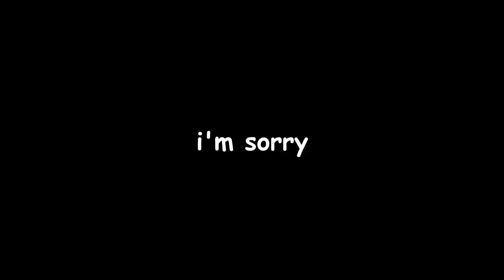Top 10 Fire Emblem Mechanics that Need to be in FE17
These are the best mechanics from throughout all the Fire Emblem games, in my opinion. The need thing in the title is an exaggeration. I don't even know how it would be possible to get all of these mechanics to work together. If you disagree with my picks, make your own video I guess. Or don't. I'm not your dad. Yet.

This video took longer than I expected, so sorry about that. I'm going to sleep now.

Timestamps:
Number Ten: 00:36
Number Nine: 00:55
Number Eight: 01:25
Number Seven: 01:59
Number Six: 02:41
Number Five: 03:24
Number Four: 04:05
Number Three: 04:19
Number Two: 04:48
Number One: 05:21